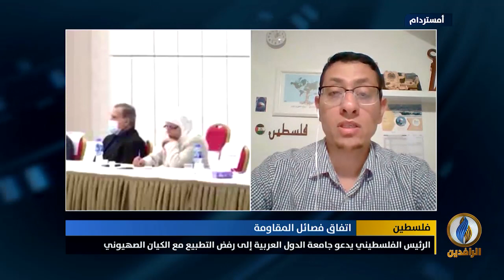مداخلة ماهر حجازي بشأن اجتماع أمناء الفصائل الفلسطينية والقرارات المتعلقة بالقضية الفلسطينية